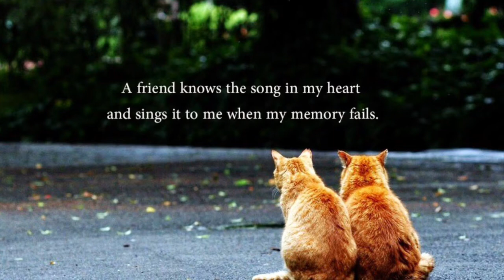Bạn cũ | Nhiên An | Nhiên An trình bày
Thương tặng tất cả các bạn cũ của mình ❤️

Sáng tác và đàn hát: Nhiên An
Lyrics:

Ta gặp lại nhau, bao nhiêu năm tháng đã trôi qua
Những người bạn cũ tình thân ấm áp dẫu cách xa
Nụ cười còn đó, vẫn giọng nói khuôn mặt ấy dẫu đã pha màu thời gian
Bạn bè thân ái sum vầy khắp nơi về đây

Ta ngồi bên nhau cho quên đi hết những âu lo
Một ngày hồn nhiên cười đùa trong sáng như trẻ thơ
Trở lại thời xưa êm đềm tháng năm đầy ước mơ bên bạn bè, thầy cô
Rồi cười khóc với nắng mưa, thăng trầm ngày sau...

Dẫu mái tóc đã bạc màu
Dẫu trí nhớ có phai mờ
Tình bạn theo năm tháng vẫn ngọt ngào
như thưở xa xưa
Khi vui tươi chia nhau nụ cười
Khi muộn phiền san sớt niềm riêng
Tựa vai nhau cho cuộc đời bình yên
Bạn bè ngày ấy
Thương yêu bây giờ
Suốt đời yêu thương...

Copyright thuộc về Nhiên An
Xin không reupload